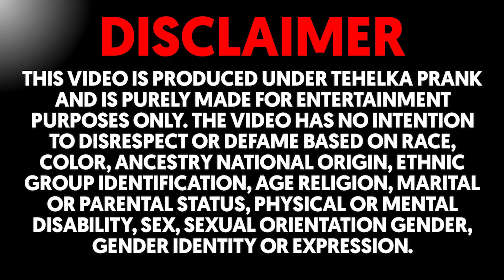Russian बन्दे ने खरीदा Burj Khalifa 😨 ?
Tehelka Production